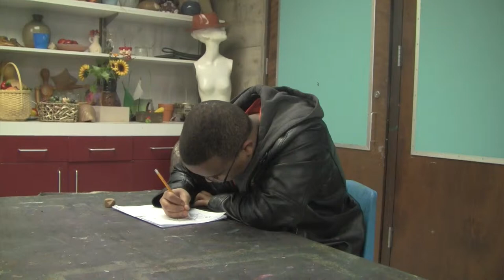FAC Members of the Month - April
Ernie and Michael McIntyre are the Fine Art Center's April Members of the Month!